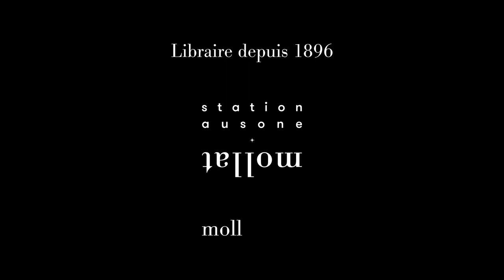Benoît Peeters - Robbe-Grillet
Benoît Peeters vous présente ses ouvrages "Robbe-Grillet : l'aventure du nouveau roman" et "Réinventer le roman : entretiens inédits" aux éditions Flammarion. Entretien avec Pierre Coutelle.